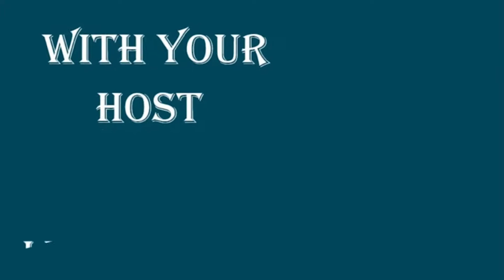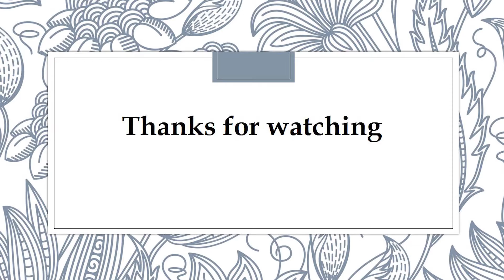James Carter Studio - Making Miniature Columns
Jimmy is known for the architecture elements in his work. Grand cloisonné staircases, brick walls, and wood shingled roofs, all done in miniature.
In this video Jimmy demonstrates making columns from sterling medium walled tubing.

Check out Learn.JamesCarterstudio.com
For more online tutorials

For in studio class schedule and sign up and for jewelry sales